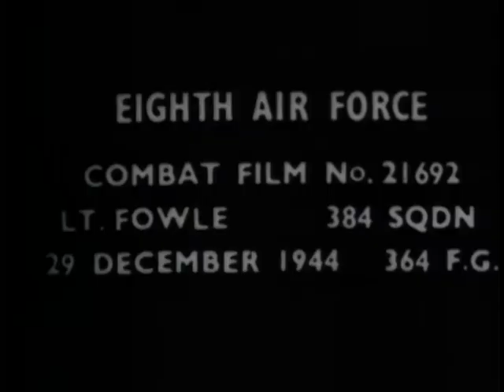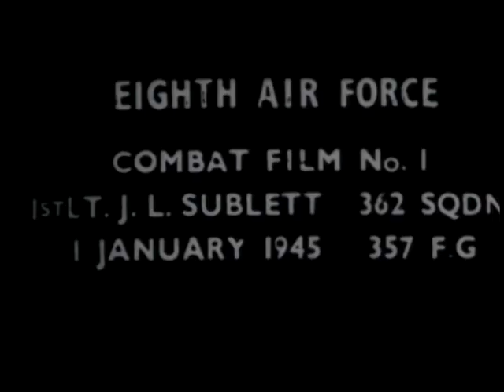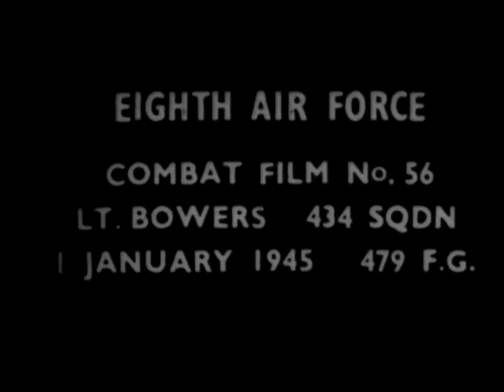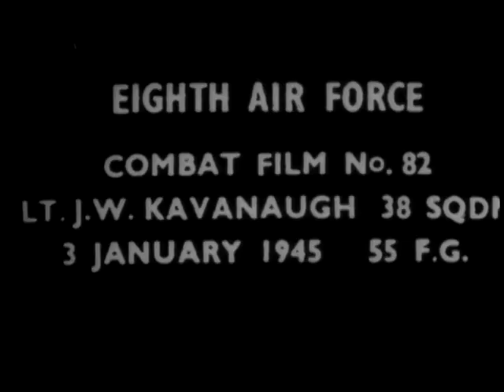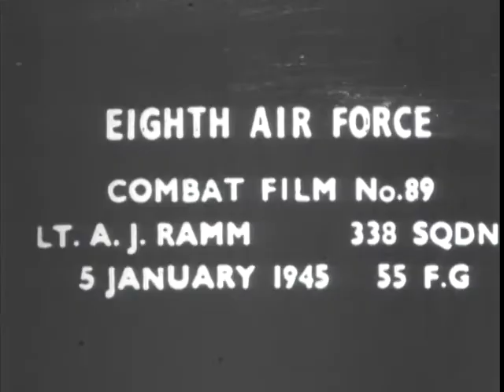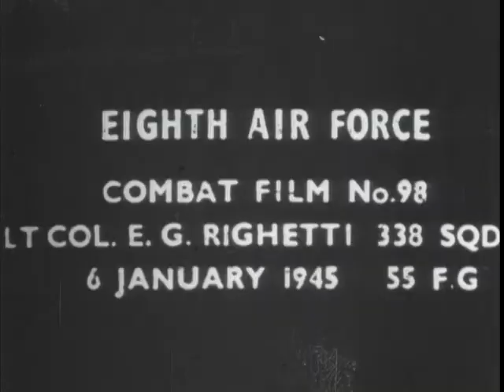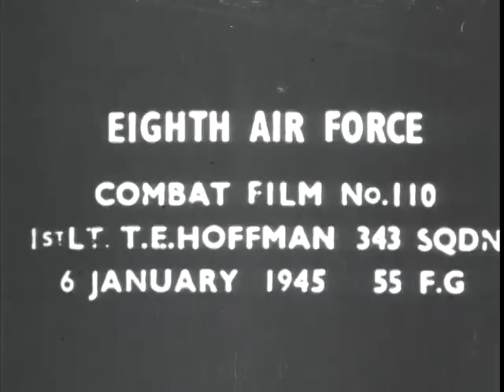WW2 Gun Camera: 8th Air Force Fighter Operations